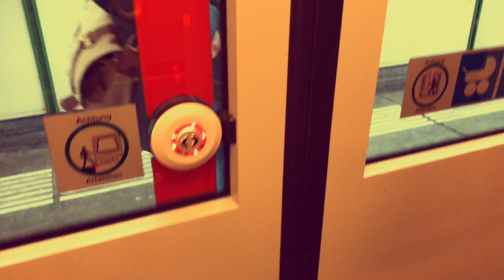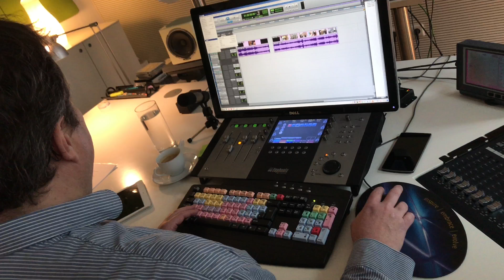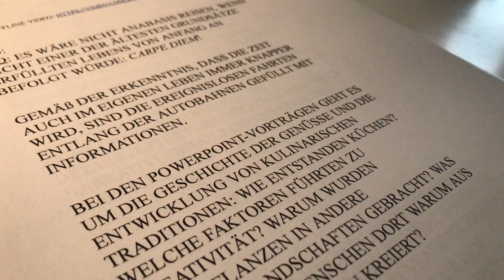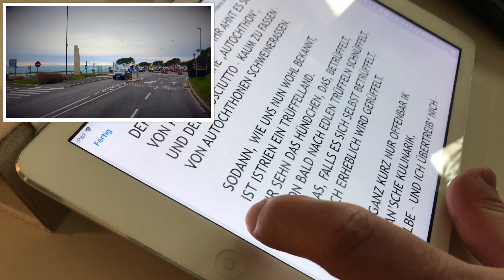RORY ALECS VLOG No. 12 - "BUSES TRAINS UBAHN AND SOUND STUDIO" - 8th APR 2018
.With 'Mr Penelope’ in the garage today its off to work, leaving the Wachau crack of dawn in a bus, train and then underground into the heart of Vienna to spend the day in the recording studio.

I love the process of recording talent and the impact it has on a production - love my job!

YouTube will immediately let you know each vlog is posted. Pray you have an excellent week xxx